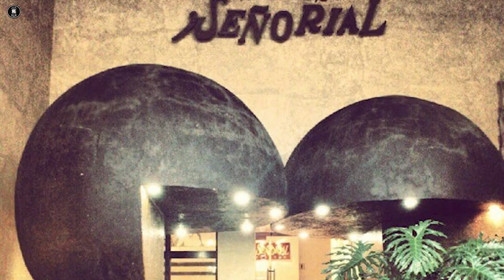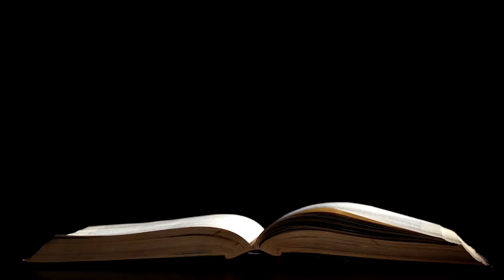La Zona Rosa. Lo que era Antes y lo que es Hoy | El rincon de la Experiencia.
L RETO | EL FRUTO DE LOS AÑOS | MÉXICO D. FAMILIAS Venta de Libros en México: | Librerías Gandhi y El Sótano Venta de Libros en el resto del mundo: AMAZON - EL RETO